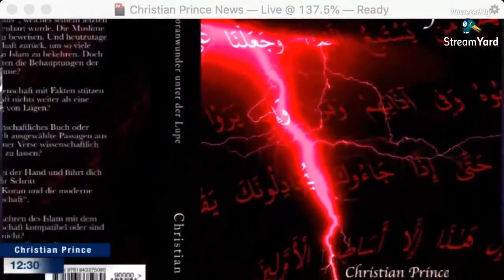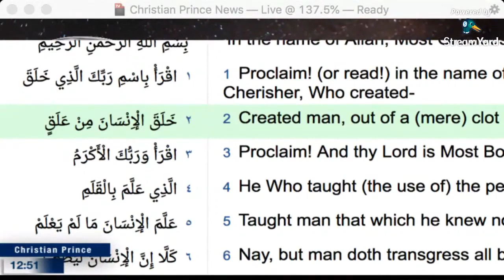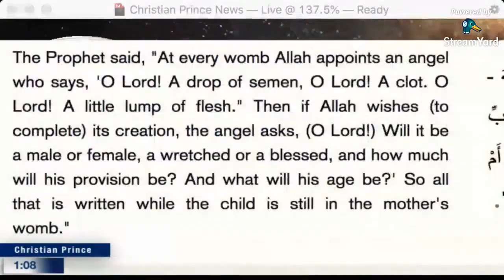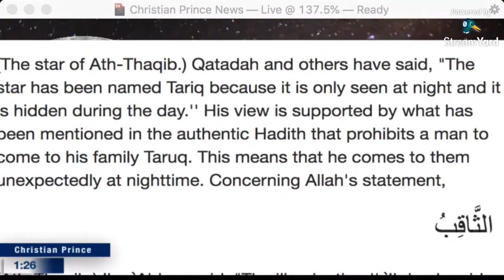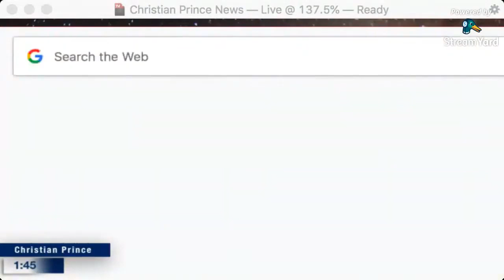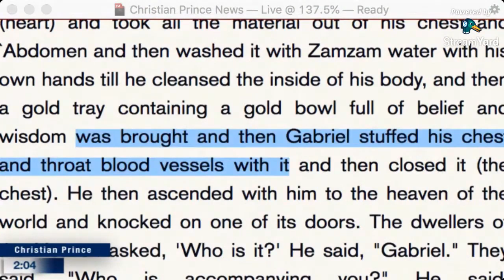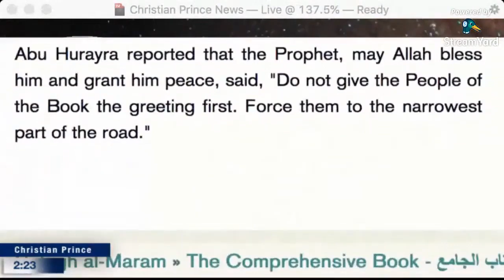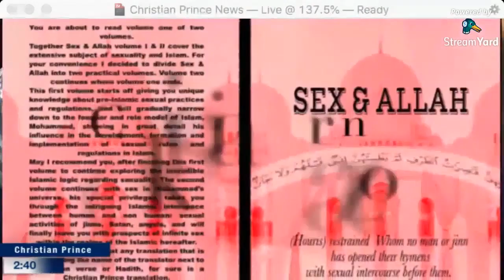Quran & Science, Dr Muhammad Hassan Live debate HD